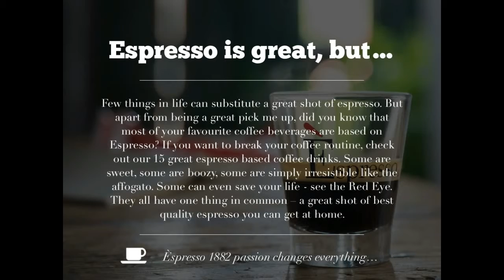15 coffee drinks drink to break your coffee routine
15 coffee drinks drink to break your coffee routine